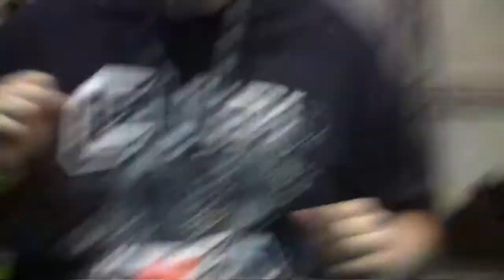US Nationals 2012- Best Solves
All the times are posted before each solve.

I didnt include any 5x5 because i didnt do good on wither of my 2 solves, and i didnt even record 6x6 because it its too long for youtube no wants to watch a 5:58.xy solve.

If you want to see all my results you can visit my WCA

If you have any questions dont hesitate to leave them below.